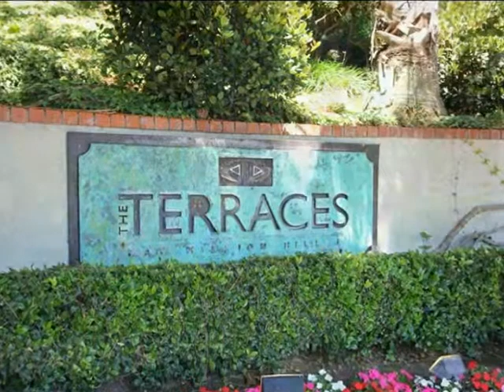Old Town San Diego With Views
Million dollar views while having breakfast in bed from this prime location.

Best view and unit in the complex, no one above you with a spacious open floorplan, instant access to the the I-5 and I-8, moments to Mission Hills and walking distance to all the fun that Old Town can offer you.

Sweeping and gleaming hardwood floors, this location and unit is one of the only residential locations in the area, see it today!

Real estate in San Diego deals with hundreds of thousands of dollars, so when you are buying or selling, you want to know as much as possible about the process and what to expect. In Krista's videos you can learn all about things to do, tips from other professionals such as handymen, painters, and window coverings so that you can be as informed as possible.

Krista loves real estate, it is her passion and what she always wanted to do.  She is one of only 60 agents throughout the County of San Diego that has won the prestigious 5 Star in Client Satisfaction from San Diego Magazine 5 years in a row.  The first year of the Union Tribune's award for Best Real Estate Agent in 2011, Krista won.  Krista Lombardi has sold millions in San Diego real estate and has helped people from all walks of life achieve success in the sale or purchase of their home.

Krista Lombardi is highly active in the San Diego real estate market and is highly specialized in
1. Mission Hills real estate
2. Old Town real estate
3. Downtown San Diego real estate
4. North Park real estate
5. La Jolla real estate
6. University Heights real estate
7. Normal Heights real estate
8. Coastal San Diego real estate
9. Coronado real estate
10. Kensington real estate

Krista has sold real estate with Prudential California Real Estate, Century 21 Award , and many other Realty companies, big and small.  She's had the pleasure of doing transactions throughout San Diego County and has worked with exceptional agents such as Marti and Maxine Gellens, K. Ann Brizolis, Gregg and Debbi Neuman, Alan Shafran, Marc Lotzof, Peggy Chodorow,, and Greg Noonan.

Winner of best real estate agent in san diego
Best real estate agent in San Diego

Krista Lombardi, San Diego real estate agent, Mission Hills real estate agent, North Park real estate agent, La Jolla real estate agent, Union Tribune Best real estate agent